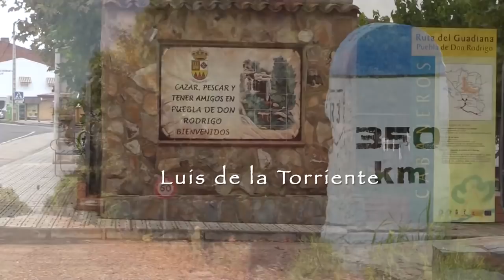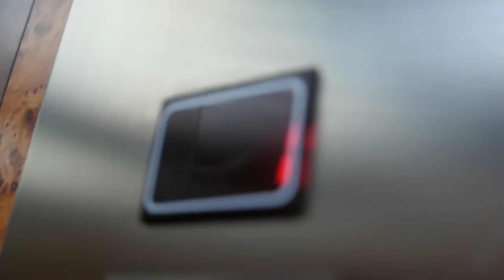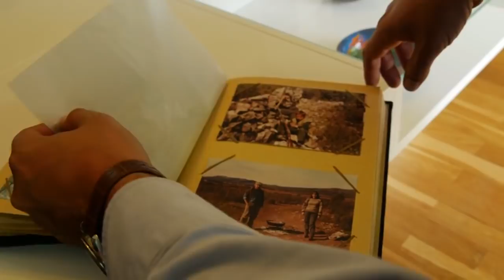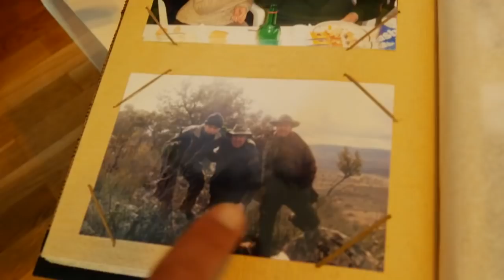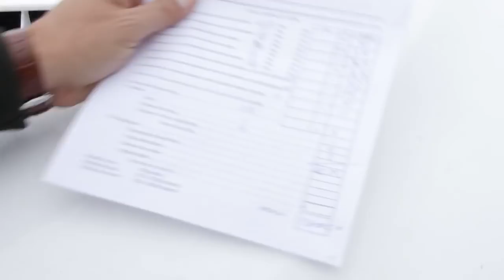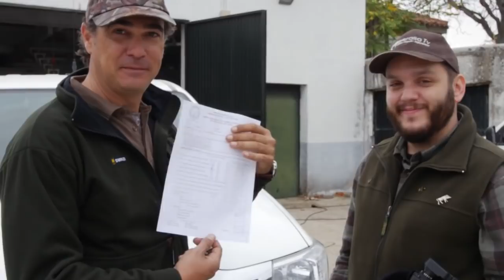Cazando con HELIX de Merkel : Nos vamos de Gamos -V-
willuis se lleva de Gamos a Daniel. Una experiencia única , nos contará sus experiencias de caza, su pasión y sobre todo hablaremos de caza. De la mano siempre del rifle Helix de Merkel